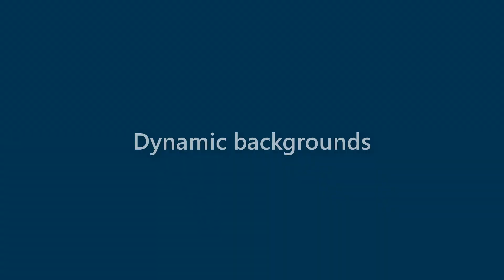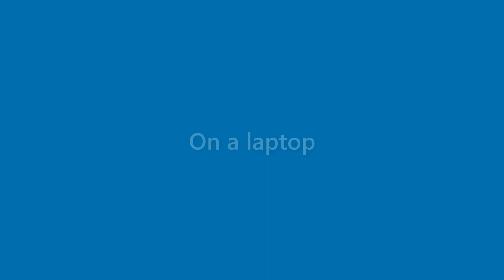Brent Montoya - appearance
Name Look - Brent Montoya - appearance. In this video we present "Brent Montoya" name look and feel in various scenarios.
This video will cover:
How does "Brent Montoya" look as a personal letterhead?
How does "Brent Montoya" look on a business card?
How does "Brent Montoya" look on a computer/laptop screen?
How does "Brent Montoya" look with different background colors?
How does "Brent Montoya" look with various fonts?